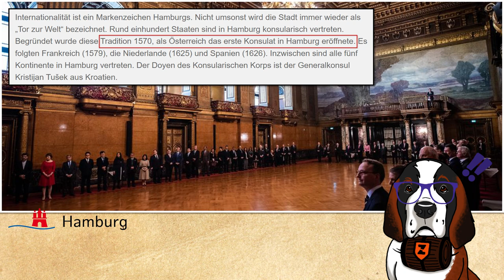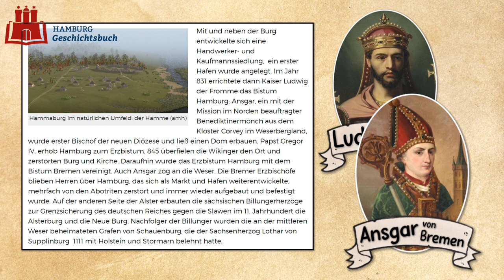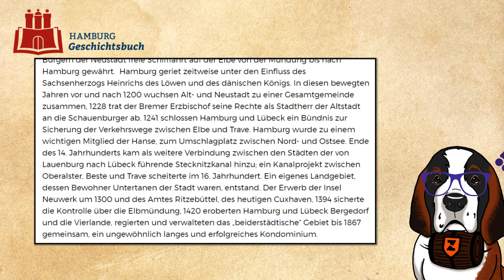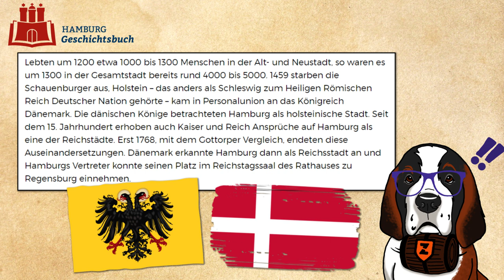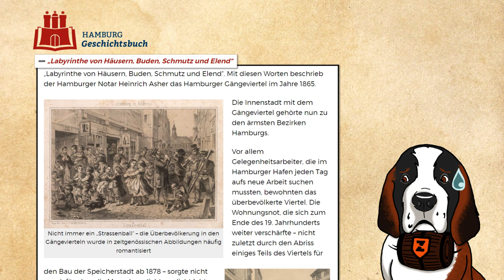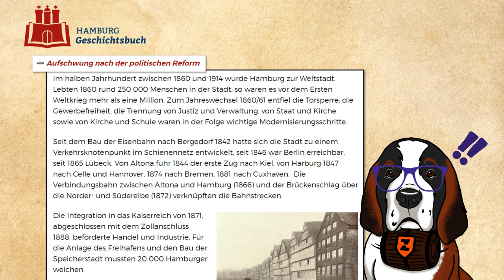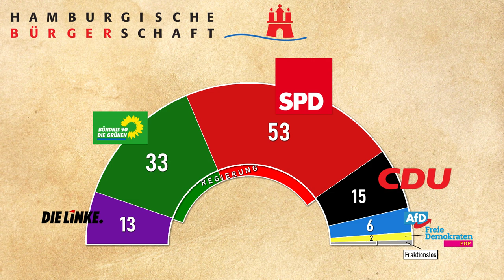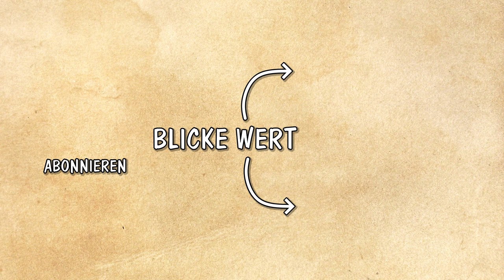Freie und Hansestadt Hamburg | Von der Hammaburg zur Weltmetropole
Die Freie und Hansestadt Hamburg blickt, als Weltmetropole und Millionenstadt, auf eine bewegte Geschichte zurück. Alles begann mit einer winzigen Befestigung auf dem heutigen Domplatz. Jahrhunderte des Aufstiegs, des Niedergangs, der Eroberung und Rückeroberung prägen die nördliche Hansestadt bis heute …

Eine kurze Geschichte der Stadt | Digitales Hamburg Geschichtsbuch
Kurze Stadtgeschichte in 10.000 Zeichen | Stiftung Historische Museen Hamburg
Verfassung der Freien und Hansestadt Hamburg
Von der Hammaburg zur modernen Metropole | Hamburger Abendblatt
Die Hammaburg: Hamburgs Keimzelle am Domplatz | NDR
Kaiser Friedrich I. Freibrief für die Stadt Hamburg vom 7. Mai 1189 | hamburg.de
Hamburg-Logo, Flaggen und Wappen | hamburg.de
Bruchstücke des Lettners des Hamburger Doms | Stiftung historische Museen Hamburg
Historische Karten Hamburgs (… und anderen Städten, die heute hamburgisch sind)
Als die Cholera-Epidemie in Hamburg wütete | NDR
Antijüdische Hep! Hep! – Unruhen | Digitales Hamburg Geschichtsbuch
Das Groß-Hamburg-Gesetz 1937 / 38 | Digitales Hamburg Geschichtsbuch